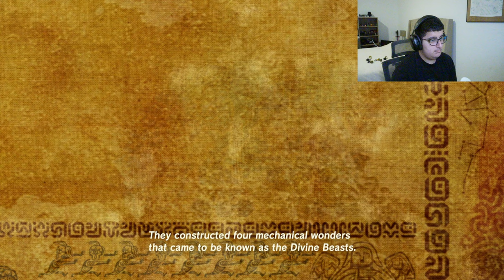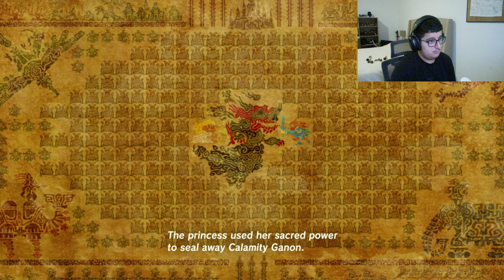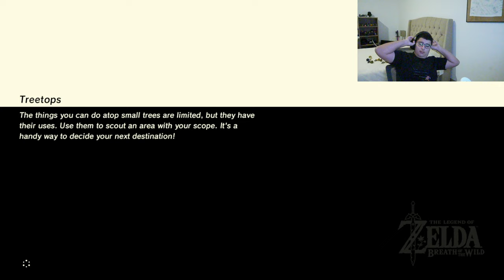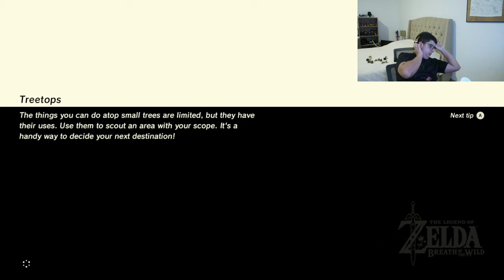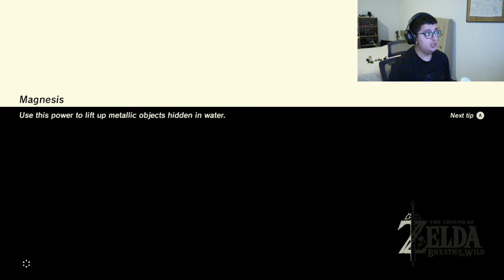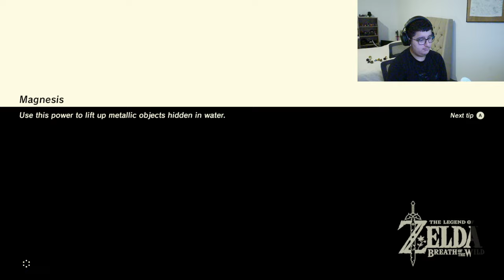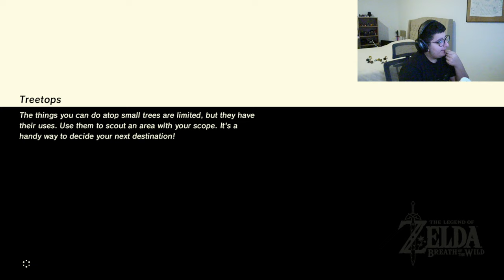The Legend of Zelda: Breath of the Wild (Part 2) Full walkthrough (REUPLOAD)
Hey guys i hope you enjoy this gameplay of The Legend of Zelda: Breath of the Wild